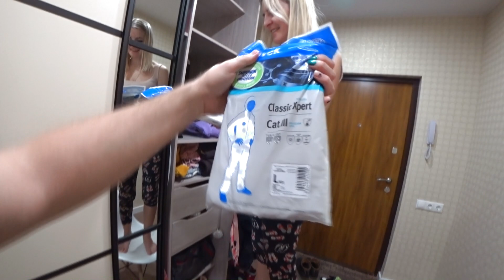VLOG: ДОСТАЕМ И ПРИМЕРЯЕМ ВЕСЕННИЕ ВЕЩИ / РАБОТАЕМ НА УДАЛЕНКЕ 27.03.20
Хоть у нас в Красноярске за окном еще снег, но мы все же решили начать готовить свой гардероб к весне. ))
Сегодня мы достаем и примеряем весенние вещи. Расхламляем шкаф с верхней одеждой, наводим в шкафу порядок, и выбрасываем то, что уже не будем носить.
Ну и конечно немного примеряемся ))
А еще с сегодняшнего дня, мы все работаем на удаленке. Все сотрудники теперь работают из дома, а планерки мы проводим по скайпу.

Делитесь нашими видео и пишите в комментариях что бы вы хотели что бы мы для вас сняли.

Мы живем в Красноярске и любим путешествия с семьей!
У нас двое замечательных детей: сыночек Максим и доченька Вика!
Мы Вольфы - молодая семья, и нас не остановить :)

Пишите в комментариях, вам нравится смотреть наши видео?

Про то как мы отдохнули в Китае (г. Санья), на Острове Хайнань в 2019, вы можете посмотреть в нашем видео

У нас есть студия по разработке сайтов и интернет маркетингу. Ссылка на наш сайт